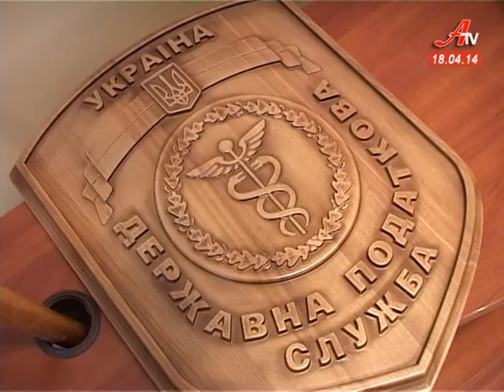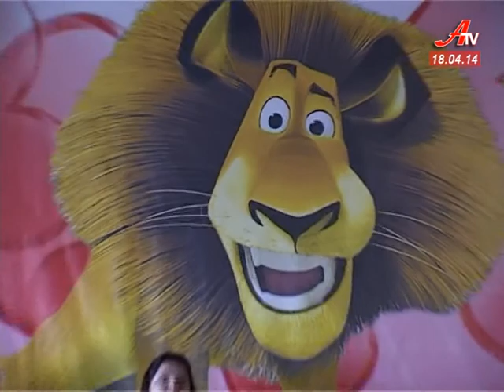''Об'єктив''. Випуск новин за 18 04 2014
- У Сумах в напрямку Харкова з'явився блокпост.
 - Обласне управління Міндоходів викрило конвертаційний центр.
 - Писанковий сад у середмісті Сум зростили діти.